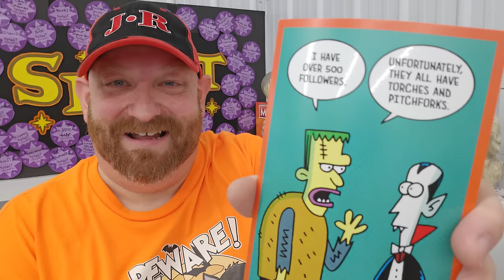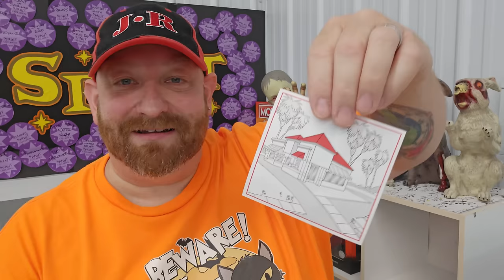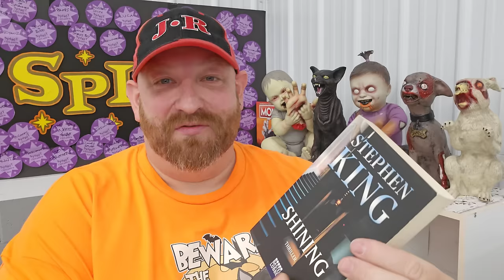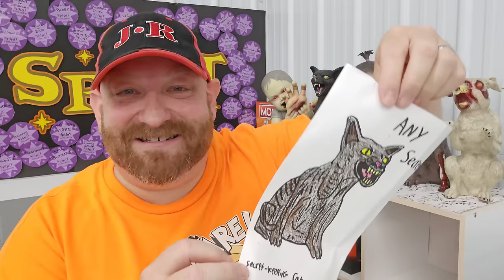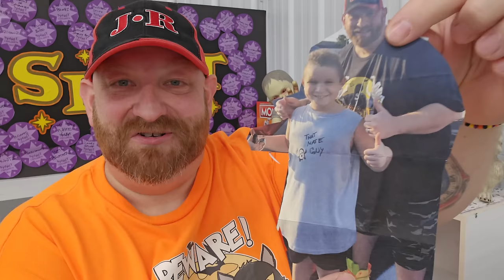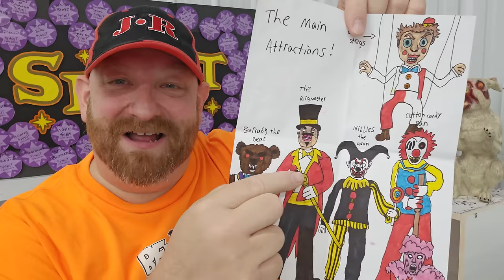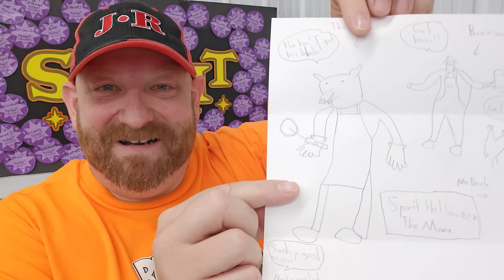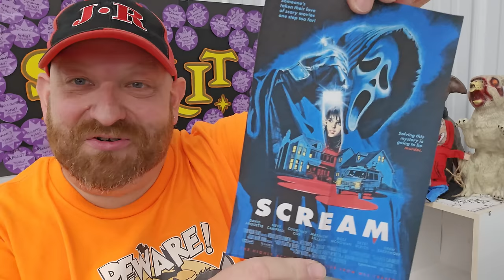HUGZ DELIVERED YOUR FANMAIL FRIDAY!